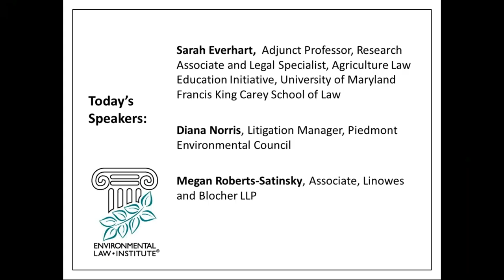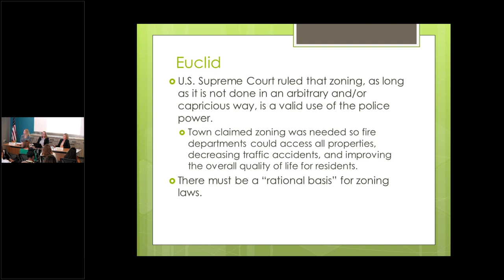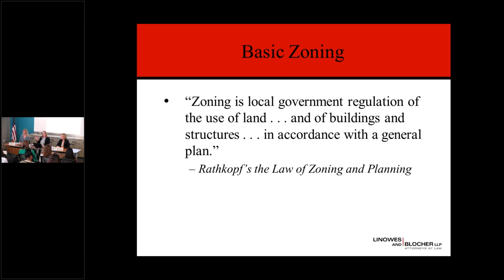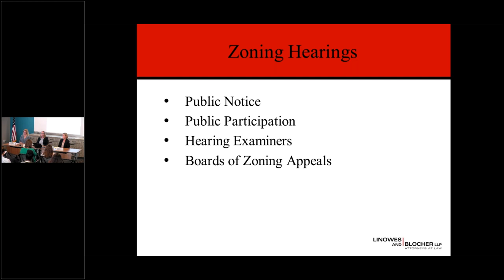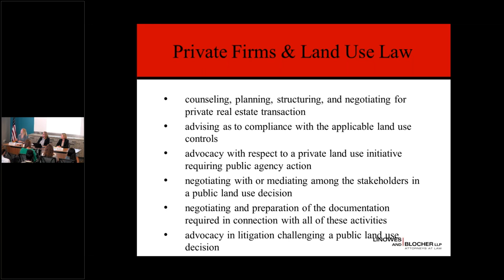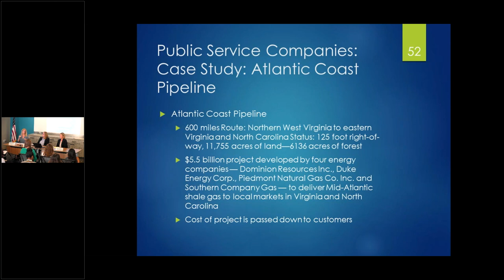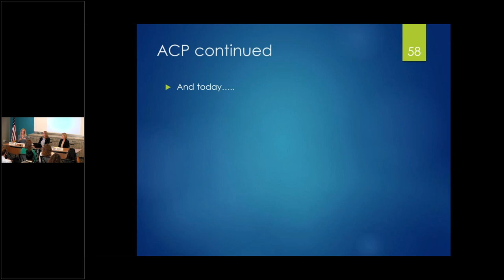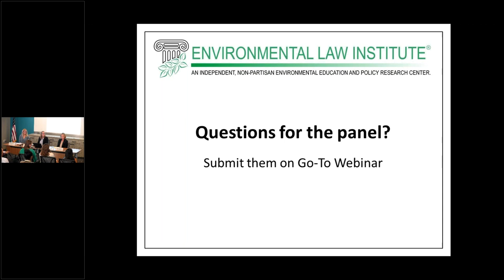Basics of Land Use Law (ELI Summer School, 2018)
Basics of Land Use Law

Land use planning touches everyone. This course focused on the primary elements of land use planning law:

zoning,
conservation
comprehensive planning, and
eminent domain.
Our speakers described the history of zoning and urban planning and more recent trends in approaches to planning communities

Faculty:
Sarah Everhart, Adjunct Professor, Research Associate and Legal Specialist, Agriculture Law Education Initiative, University of Maryland Francis King Carey School of Law
Diana Norris, Litigation Manager, Piedmont Environmental Council
Megan Roberts-Satinsky, Associate, Linowes and Blocher LLP

Materials:
Sarah Everhart presentation
Diana Norris presentation
Megan Roberts-Satinsky presentation